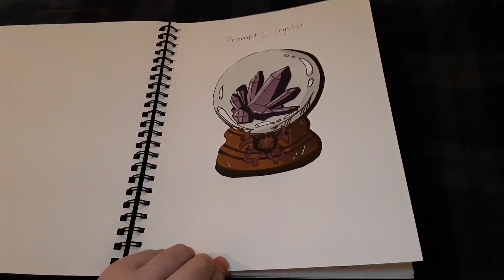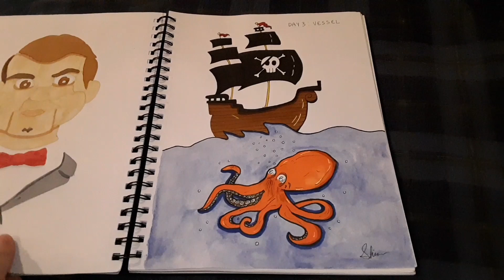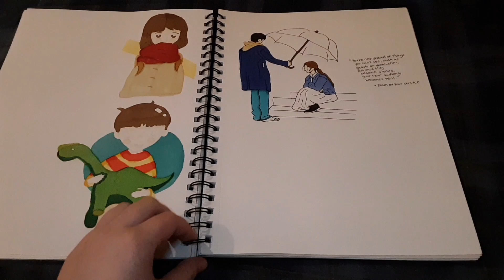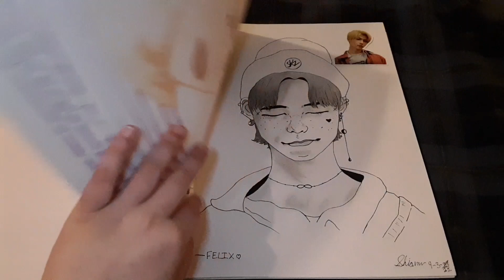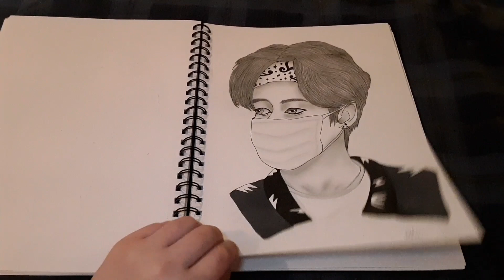2022 Sketchbook Tour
Happy New Year!🎉 Here is the full tour of my completed 2022 Sketchbook! 😁